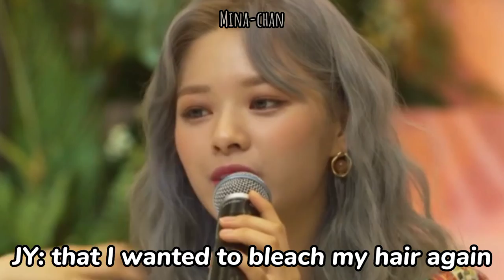Jeongyeon cannot *dye* her hair again because of this...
Special Mention to my Patron:

"Felikkse"
"Ray Young"